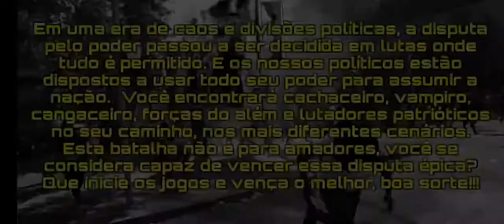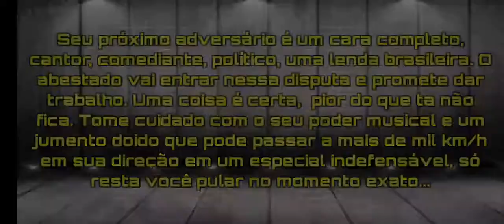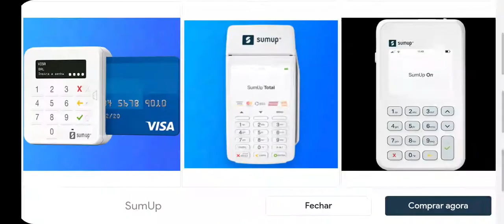Detonando no briga de políticos "The King of Fighters do Brasil"